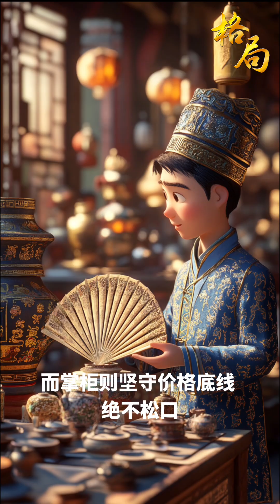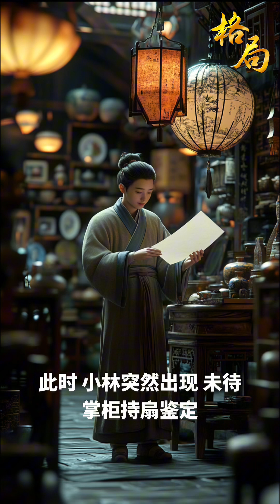格局 - 不要貪心，會損失很多錢財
不要貪心，會損失很多錢財